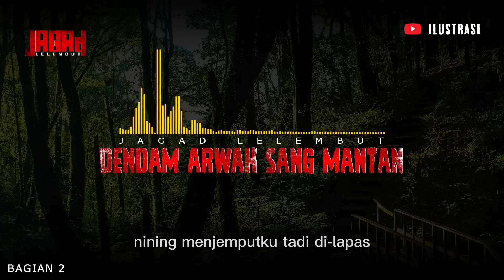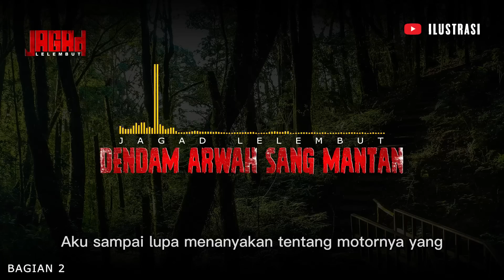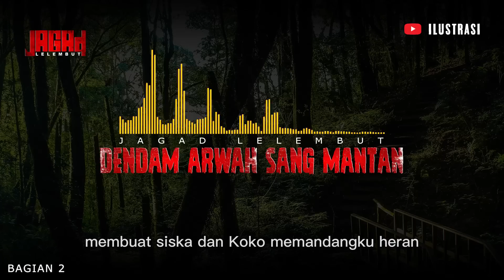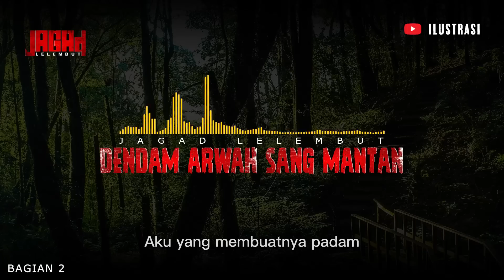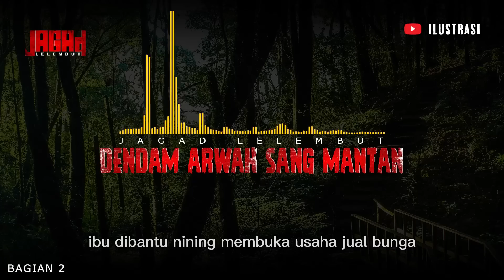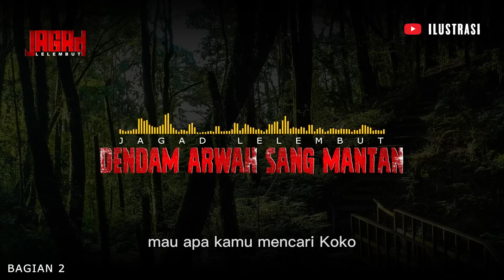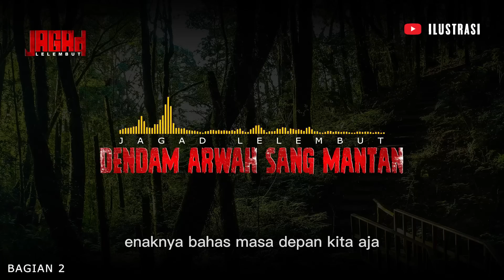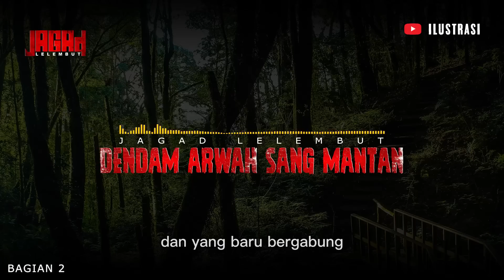🔞Kau Habisi Nyawaku Karena Aku Mengandung Anakmu - DENDAM ARWAH SANG MANTAN PART 2 By Wandy F Caraka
selamat datang di chanel JAGAD LELEMBUT
di channel ini saya akan menceritakan kisah horor dalam kemasan cerita bersambung.
tentunya cerita yang saya bacakan atas ijin dari penulis terlebih dahulu.

kisah misteri gunung,
kisah misteri gunung merapi,
kisah misteri arwah pengantin